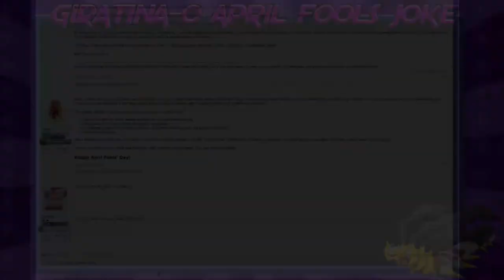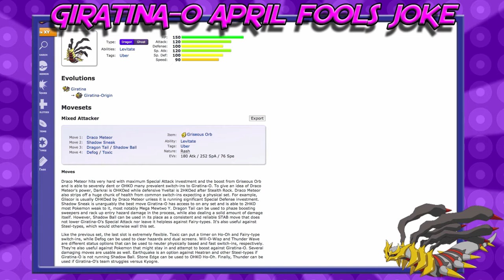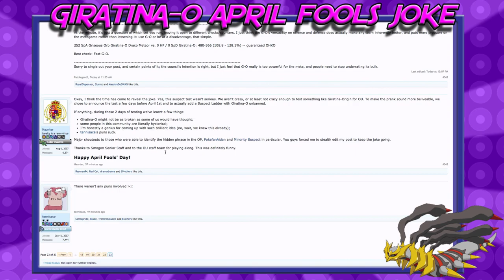Giratina-Origin April Fools Joke!!!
Smogon has just revealed that the Giratina-Origin form suspect test was a april fools joke. the dream is over

If you guys want to check out my stream on Twitch i stream from 6-8pm CST fri-mon

Giratina-Origin form april fools joku
Giratina-Origin form banned
Giratina-Origan form not banned